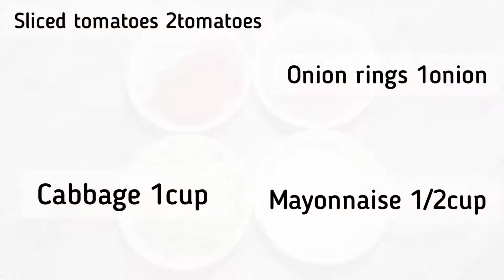Chicken Paratha Roll recipe